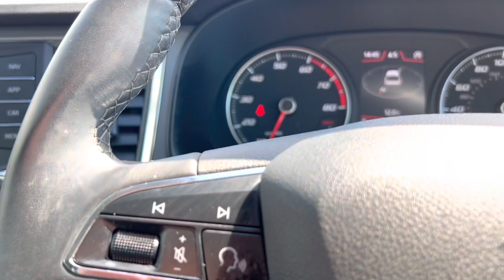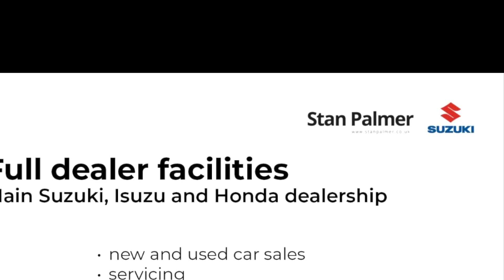SEAT Ateca 1.5 TSI EVO SE TECH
Stan Palmer Ltd are pleased to present this stunning 2019 / 19 SEAT Ateca 1.5 TSI EVO SE Technology [EZ] 5dr, finished in Grey, with 20585 miles from new. This incredible family SUV benefits from satellite navigation, front and rear sensors, dual zone climate control air conditioning, cruise control, blue tooth hands free audio streaming and much more
Finance available and part exchange welcome